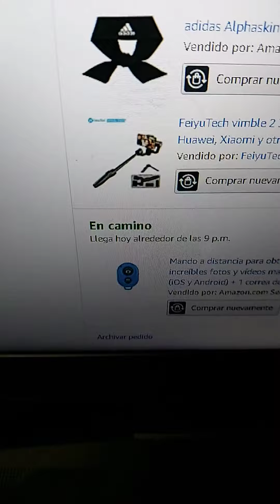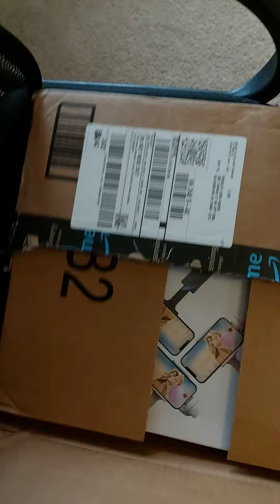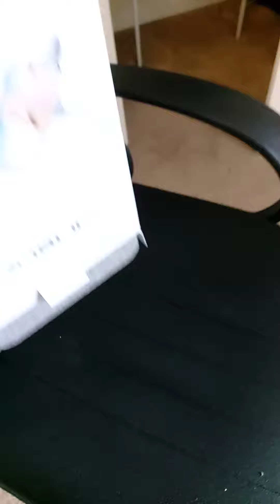Llegó mi pedido de Amazon! 😃... Vimble 2, 3-axis Gimbal para smartphone